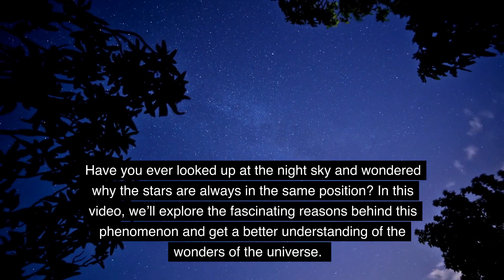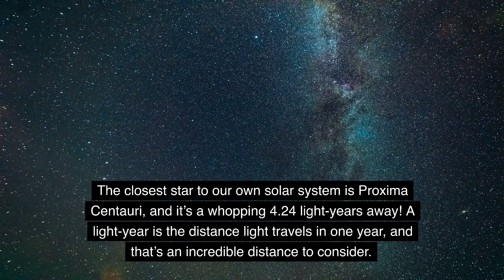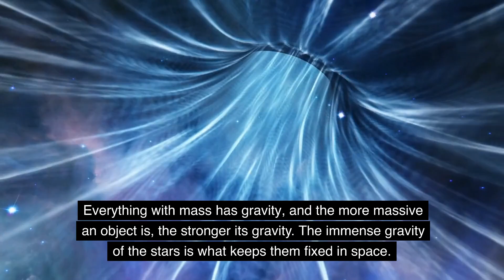Why are all the stars fixed in space?🤔 . AstronomyFacts2. UniverseMystery3.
Have you ever wondered Why are all the stars fixed in space? The latest scientific research has been dedicated to answering this very question. Through painstaking observation and analysis, we've discovered the forces that keep the stars in place, despite the seemingly endless expanse of the universe. Whether you're a seasoned astronomer or simply curious about the mysteries of the cosmos, this groundbreaking study is sure to spark your imagination and deepen your understanding of the universe we call home.

1.
2.
3.
4.
5.
6.
7.
8.
9.
10.
11.
12.
13.
14.
15.